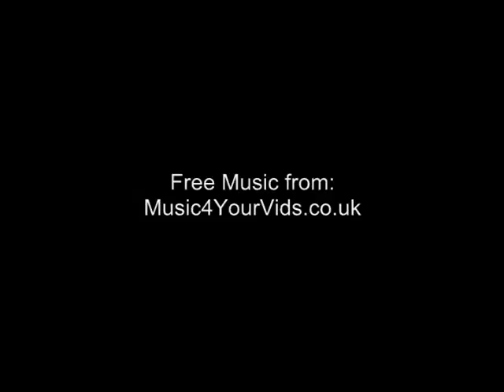Six Minutes of Rain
One of our few rainy days, here in Palm Springs. As luck would have it, I just happened to have my camcorder handy.

Note this is a Creative Commons video, which means it may be used freely by any artist making a video, who might need a few shots of rain.

This video was taken in Palm Springs, California on Saturday, November 12th, 2011 between 8:15 am and 10:15 am PST.